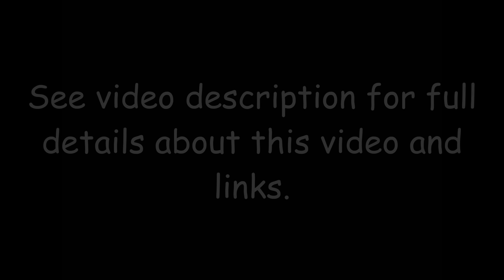Todd Said Something Rather Concerning Tonight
I got home for the day and went upstairs.  Todd greeted me with a Hello and then asked for brushes.  After his brushes, he went to his food mousey and ate some kibble.  Todd had some surgery a few weeks back to correct some issues with his mouth that were causing him pain.  At this point, the issues should be fixed and he should be pain-free.  After eating his kibble he went to his sound board and said Ouch Head.  He is just learning his body parts and knows Back and Head.  I am concerned he is still having issues.  I will be taking him to the vet tomorrow just to make sure everything is okay.